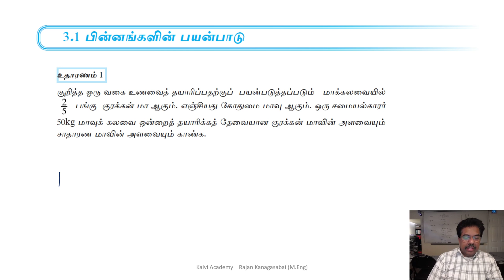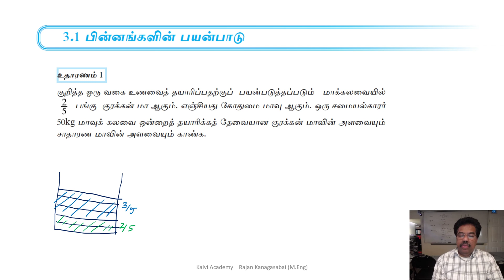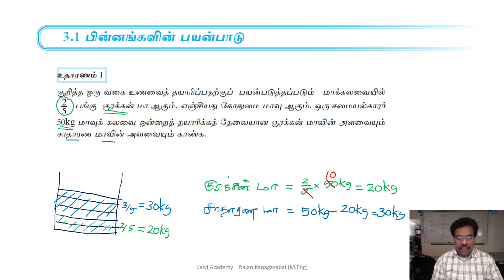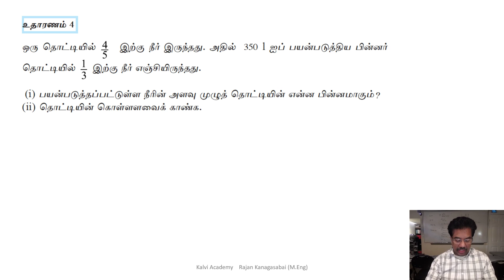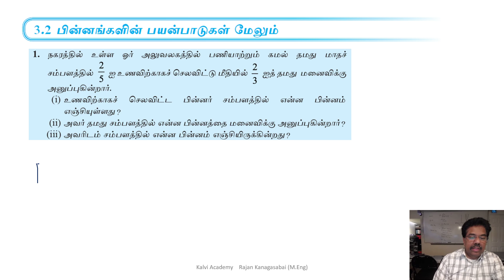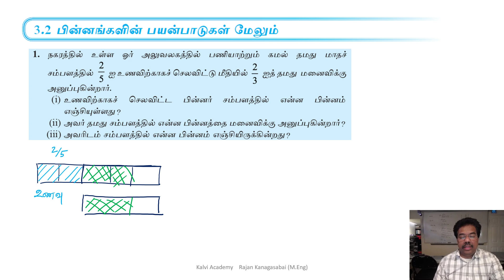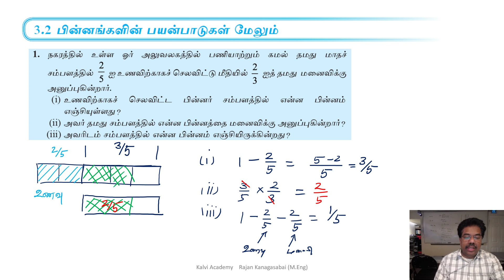தரம் 10 கணிதம் பின்னங்கள் பகுதி 2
பின்னங்களின்  பயன்பாடும் பிரசினங்களும்